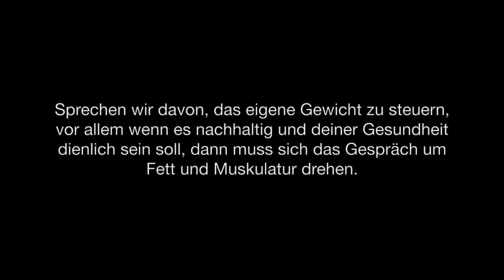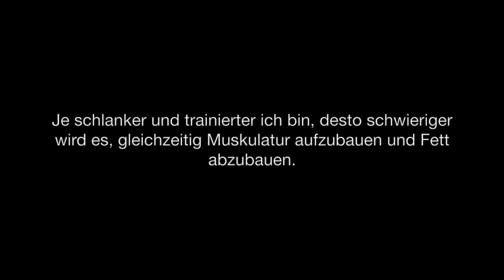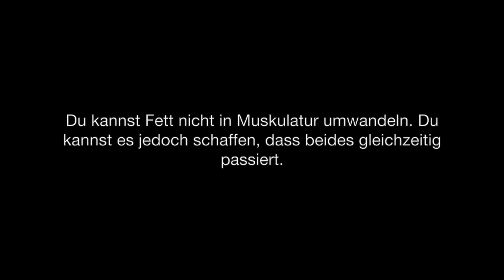Kann Fett in Muskulatur umgewandelt werden?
💥 Bewirb Dich jetzt für ein kostenloses und unverbindliches Erstgespräch, um endlich dein Wohlfühlgewicht dauerhaft und gesund zu erreichen

Kann Fett zu Muskulatur werden? Und können wir gleichzeitig Fett abbauen und Muskeln aufbauen? Welche Situation benötigen wir dafür? Werfen wir dazu einen Blick in die Biologie. Viel Freude mit den Denkanstößen dazu in dieser Folge!

00:00 Intro
00:54 Können wir Fett in Muskulatur umwandeln? Die Antwort
01:15 Ein Blick in die Biologie
02:19 Fettabbau und Muskelaufbau: Geht das gleichzeitig?
05:17 Welche Situation ist dafür am besten geeignet?
06:42 Welche Situation ist in dem Fall die Schwerste?
07:20 Das einfache Szenario
08:00 Das schwierige Szenario
08:36 Auf wöchentlicher Basis
11:10 Fazit

Sven ist Arzt und Abnehmexperte.
Svens Fokus liegt darauf dir evidenzbasiert zu zeigen, wie du es ohne großen zeitlichen Aufwand alltagstauglich und ohne Qual oder Verzicht, schaffen kannst, dein Gewicht nachhaltig und gesund zu steuern. Dabei hat er bereits hunderten Menschen geholfen, ihre Wohlfühlfigur zu erreichen.

➤ Bewirb dich jetzt für ein kostenloses Beratungsgespräch mit Sven oder einem Experten aus seinem Team